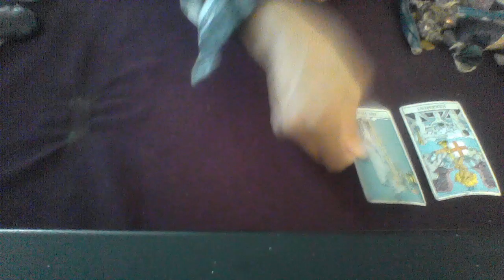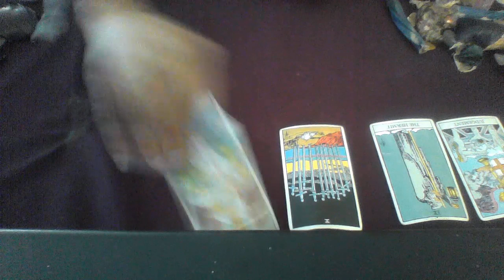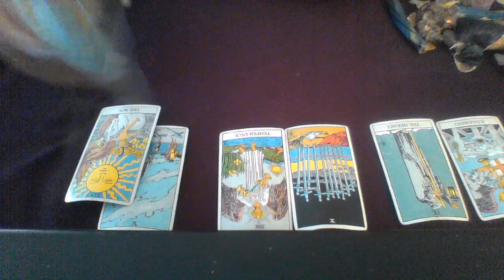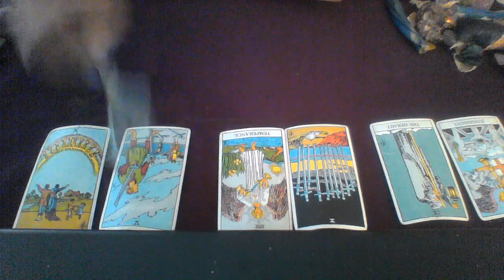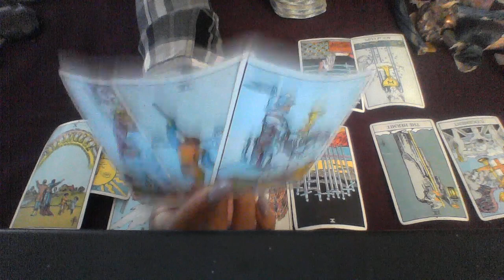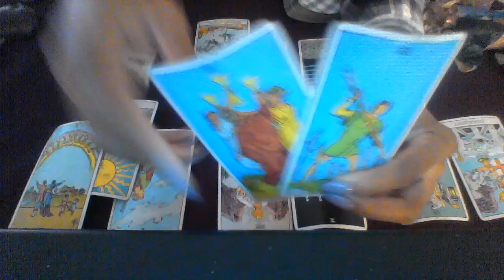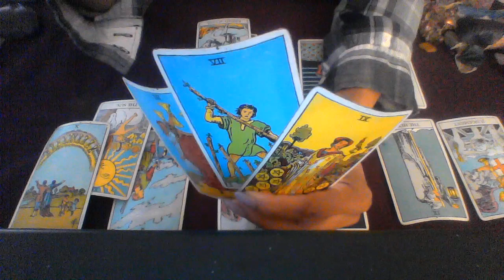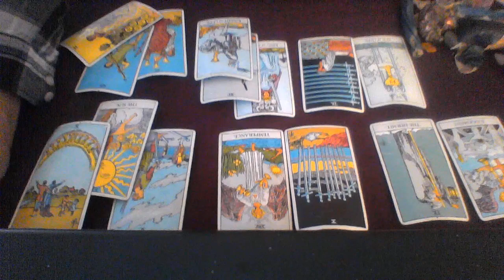VIRGO HOW DOES HE VIEW ME OUR CONNECTION IS ONE IN A MILLION